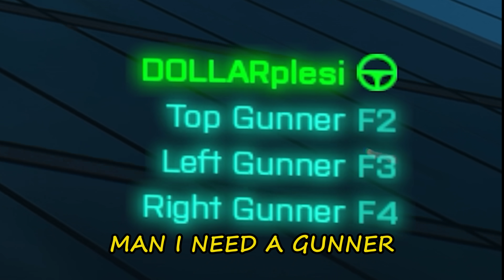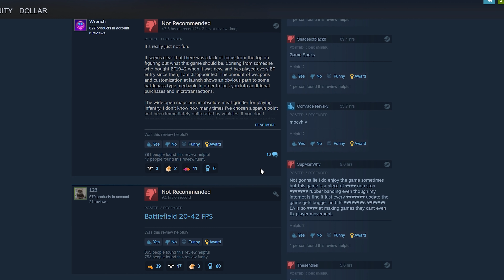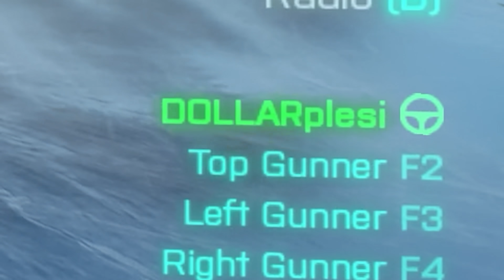Battlefield 20-42 FPS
For this first time I'm playing Battlefield 2042 after  full release.
I heard the game has lot's of bugs and issues.
Let's see how did it go...

                                    Intro: Going Equals Winning - Magnus Ringblom
                                               Miami Cruisin' - Dandroid

                       Background:  Valkyries of Valhalla - Dragon Tamer
                                                Stringin' Up - Kit and the Calltones

                                               Battlefield 3 Main Theme Song - Johan Skugge, Jukka Rintamäki